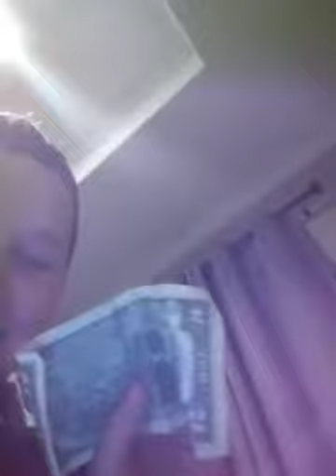HAPPY NEW YEAR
Hope you guys have an amazing new year